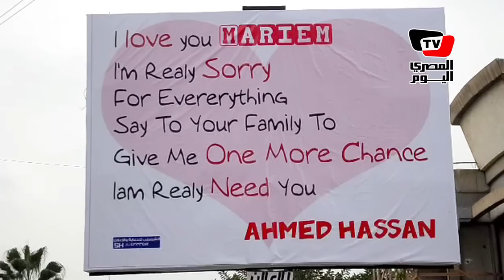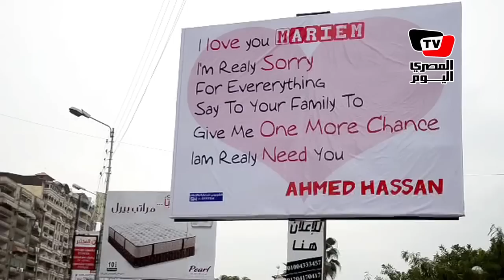من أحمد حسان إلى مريم «سامحيني.. وقولي لأهلك يدوني فرصة».. إعلانات الأحبة تصل المنصورة